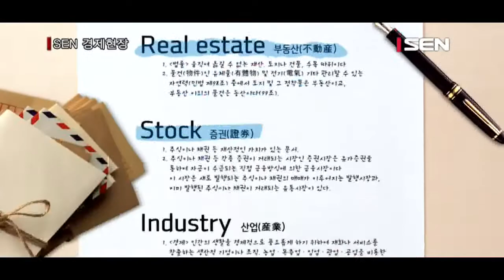[서울경제TV] [투데이포커스] 美 트럼프 당선… 한국 경제 업종별 기상도는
[앵커]
‘보호무역’을 강하게 주장해온 미 공화당 도널드 트럼프 후보가 미국의 차기 대통령으로 당선됐습니다. 수출 의존도가 높은 우리나라 경제에 먹구름이 드리울 것으로 예상되는데요. 각 산업별로 영향이 어떨지 경제산업부 이보경기자와 함께 알아보겠습니다.
안녕하세요

[앵커]
미국이 통상 압박을 강화할 경우 가뜩이나 수출 동력이 떨어진 우리로서는 상당한 타격이 불가피할 것으로 보이는데요. 업종별로 보면 어떤 업종들의 피해가 우려되나요?

[기자]
트럼프 당선에 따라 국내 주요 수출 업종들이 직격탄을 맞게 됐습니다.
가장 우려되는 업종은 자동차와 자동차 부품입니다. 현재 한·미 FTA에 따라, 완성차와 자동차 부품에는 관세가 붙지 않지 않습니다. 그렇지만 트럼프는 ‘미국 국익 최우선주의’를 강조하고 있고, 미국 내 일자리 확대를 위해 한국 기업에 대한 반덤핑·상계관세 제소 등 강도 높은 통상 압력을 행사할 것으로 우려됩니다. 따라서 외국산 자동차와 부품에 높은 관세를 부과할 가능성이 있습니다.
게다가 트럼프의 당선은 자동차와 자동차 부품 ‘글로벌 생산 전략’에도 영향을 미칠 것으로 보이는데요. 트럼프가 중국과 멕시코에서 생산한 제품에 각각 45%, 35%의 징벌적 관세를 매기겠다고 공약했기 때문입니다. 미국 시장을 공략하기 위해 인건비가 싼 중국과 멕시코를 생산 기지로 활용하던 우리 기업들이 타격을 피할 수 없을 것으로 보입니다.